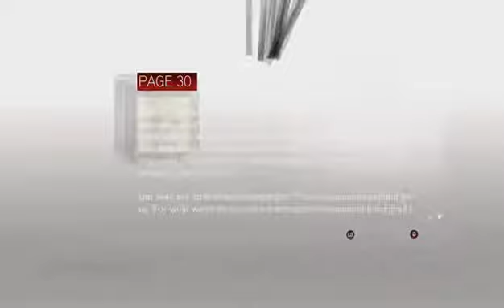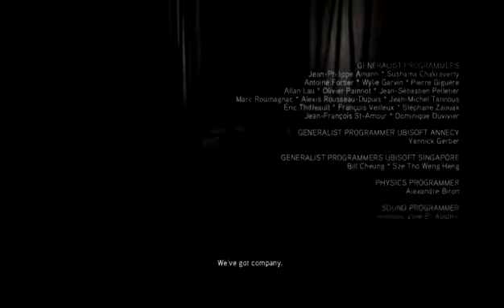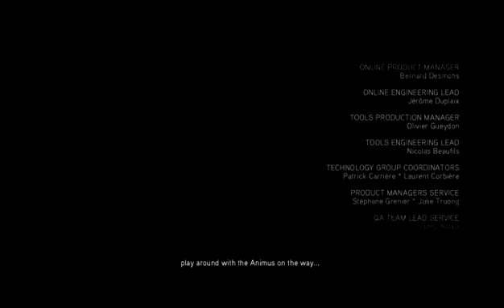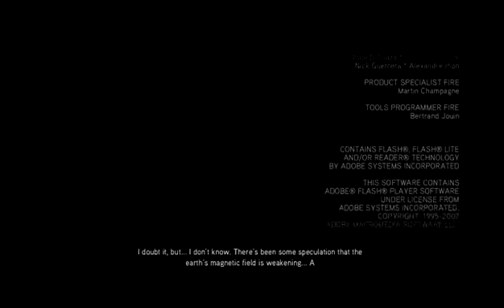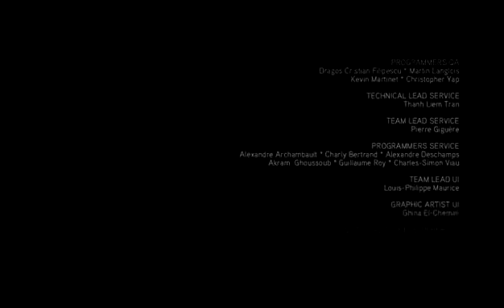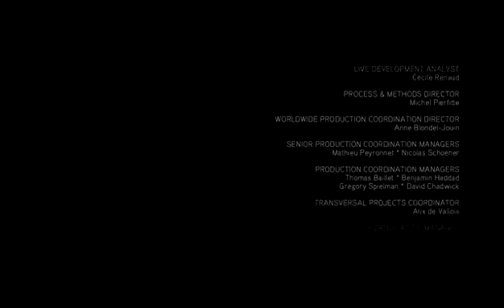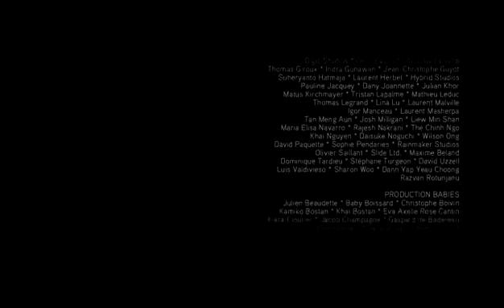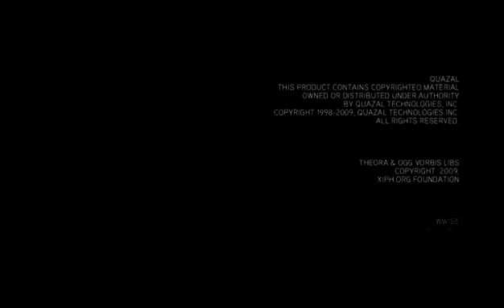broke player plays assassin's creed 2 part 4 happy Halloween